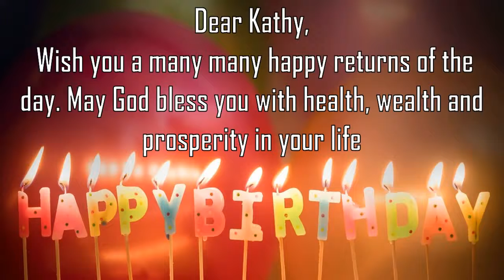Happy Birthday Kathy Image Wishes General Video Animation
Happy Birthday  Kathy  Images. Send Person Kathy zed happy birthday wishes to  Kathy  in 1 min by installing GreetName App from google playstore.
GreetName has hundreds of image templates to choose from based on gender, age, and relationship. Pick the best image template. Enter Your Name and share  Kathy  Picture birthday wishes image as status on any social network such as facebook, whatsapp, instagram, telegram, etc

Wish You happy birthday  Kathy  Kathy y  Kathy y Happy returns of the day to  Kathy
Happy Birthday To  Kathy